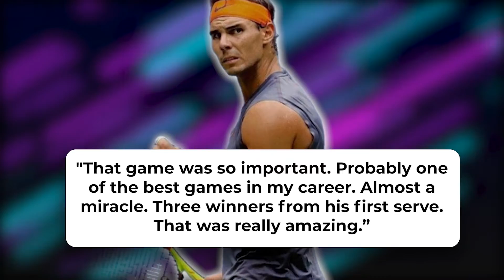When Tennis Players Go Into GOD MODE..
Welcome back to Tennis Frenzy. It is quite easy to separate a good tennis player to someone that we can call a great tennis player. Great tennis players just have that extra gear in them that they can just ignite anytime especially when they are on a superb momentum Speaking of, on this channel today, we present the times When tennis players go GOD MODE.

When speaking of GOD MODE, perhaps the most epic tennis match in recent years happened back in the 2016 Australian Open Semi final round. Tennis fans all over the world witnessed the battle of two great tennis players of all-time, Roger Federer and Novak Djokovic. Watch this video now, as we present When tennis players go GOD MODE.